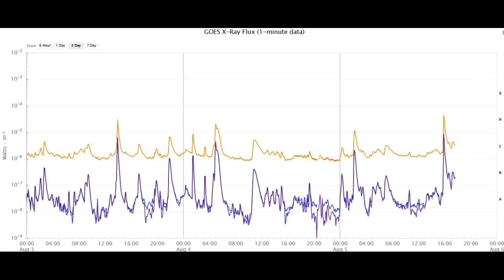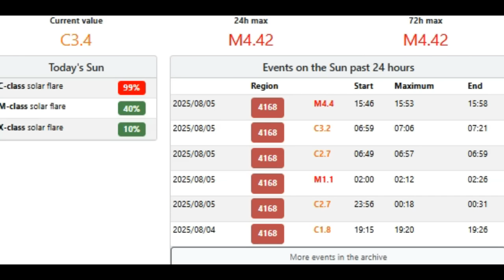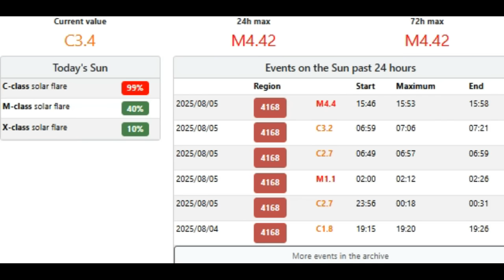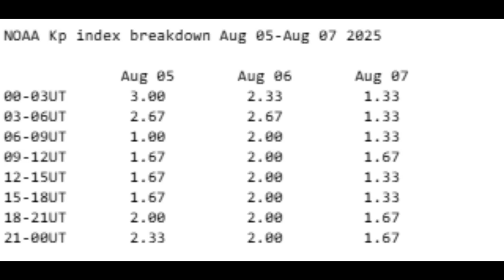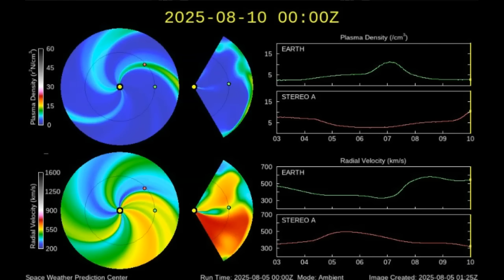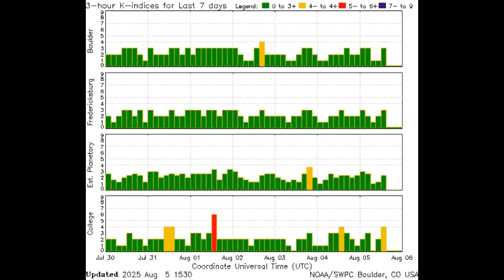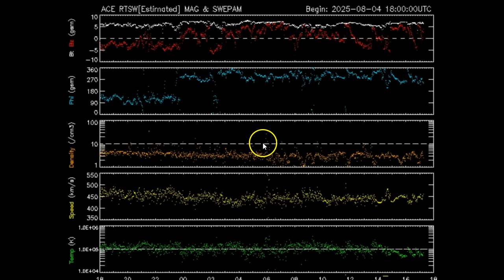Strongest Solar Flare In Weeks Directly Earth Facing August 5th 2025!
World News Report Today covers the latest **solar flares**, including a very strong **m class solar flare**. We look at the potential impact of this **solar activity** and the resulting **space weather**. Check out the latest **space news** here!